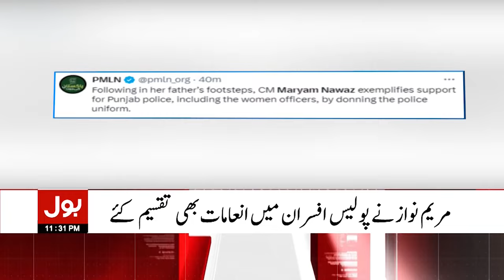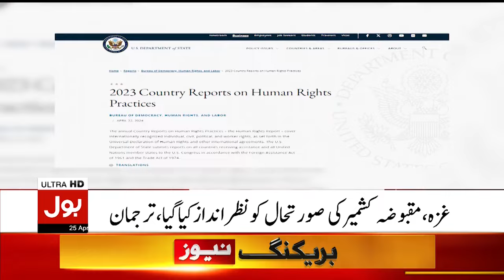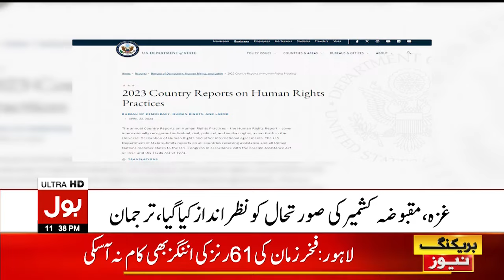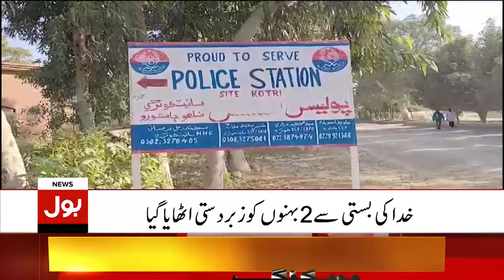Pak-Iran Gas Pipeline Updates | Bulletin At 11 PM | America Threat Pakistan On Pak-Iran Relation